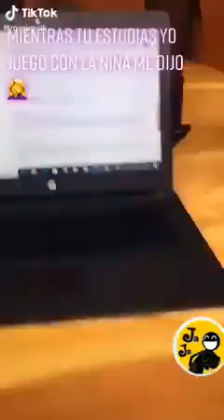me hicieron la noche 😁🤣😂